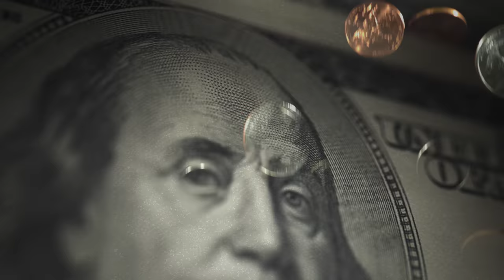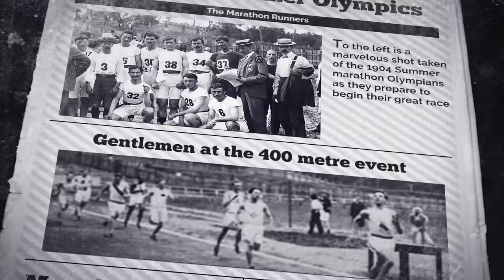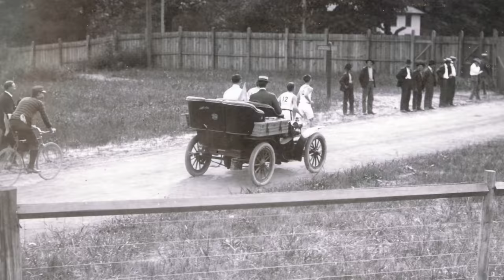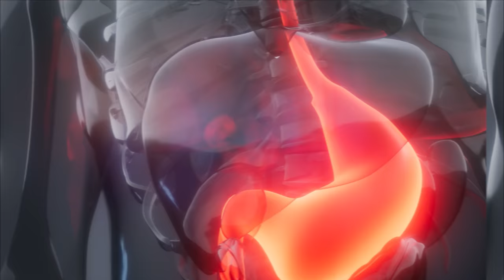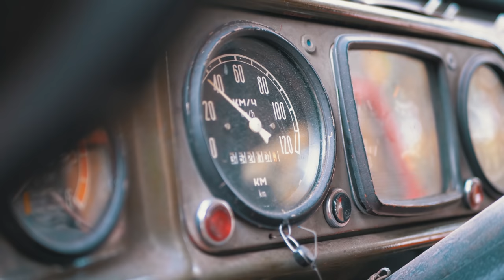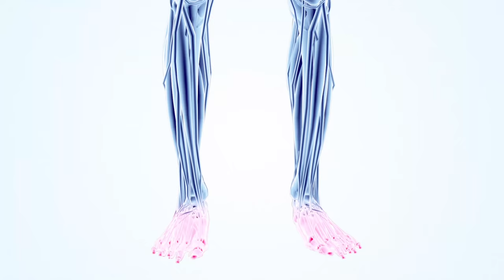The 1904 Olympics Was Messed Up, This is Why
👑Install Hustle Castle and get a SPECIAL BONUS!